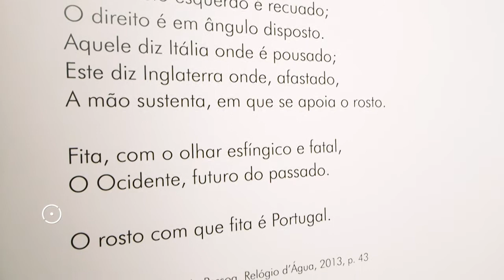Cláudio Garrudo • Utopia Hoje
Cláudio Garrudo fala sobre o seu trabalho exposto em Óbidos.
A exposição “Utopia Hoje” apresenta as propostas de 10 artistas que interpretam, de forma livre e autoral, as obras de dois nomes maiores da nossa literatura Fernando Pessoa e José Saramago. Ainda que escritas em épocas distintas, “Mensagem” e “A Jangada de Pedra”, símbolos da nossa memória cultural contemporânea, abordam temas identitários e podem sugerir, nesse sentido, uma reflexão sobre Portugal.
Óbidos, 31 de dezembro de 2017